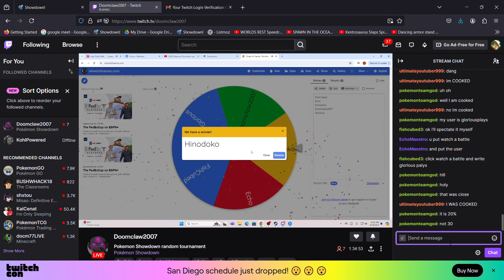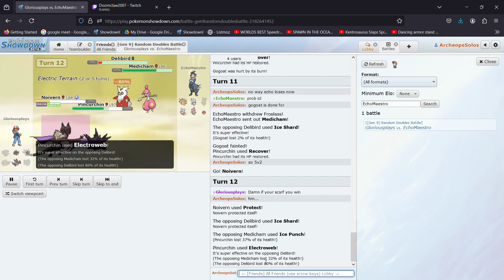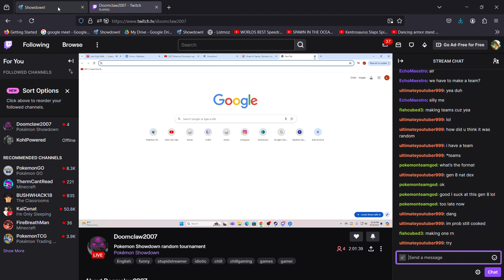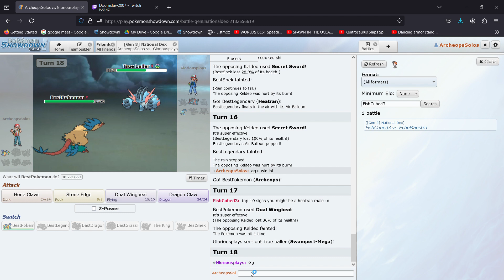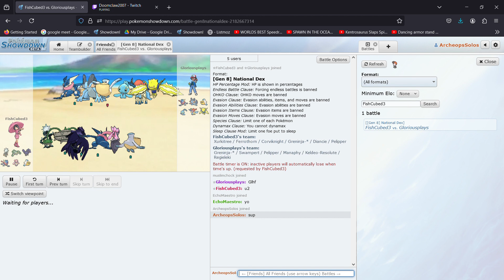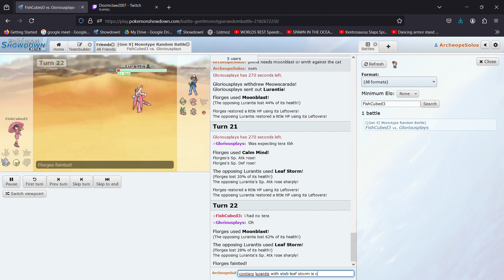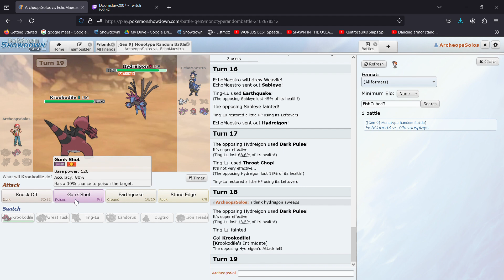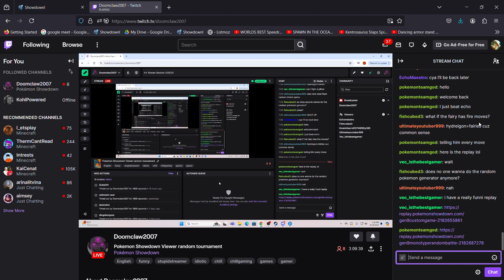I lost in this Unofficial Pokemon Showdown Tournament BADLY!!! (Hydreigon is the BEST DRAGON TYPE)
Wins: 13
Loses: 10 (off camera stuff before the tournament)